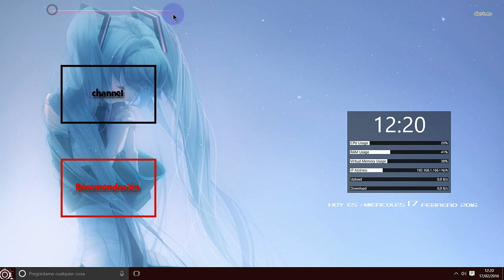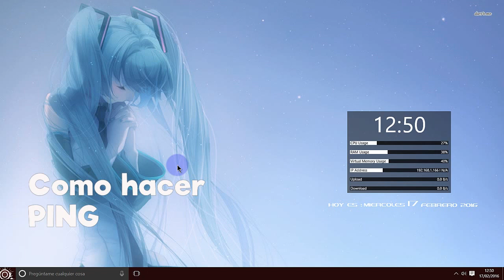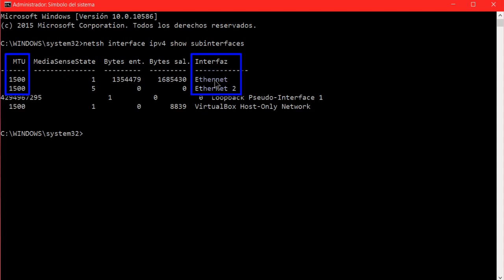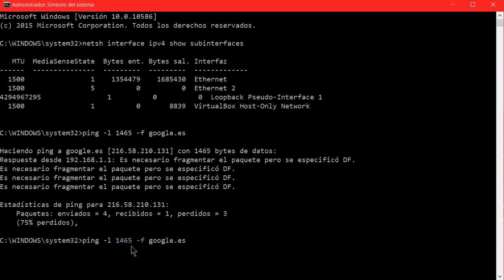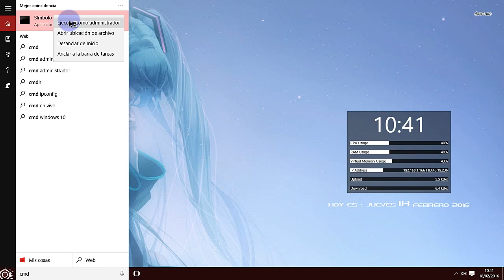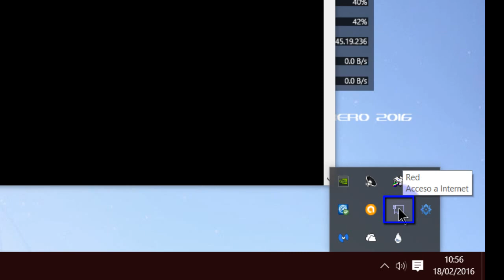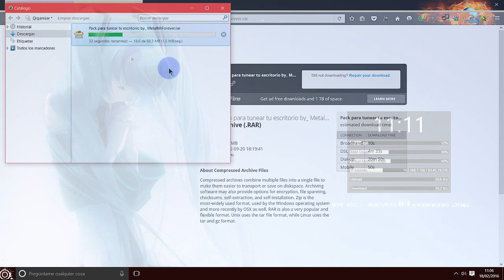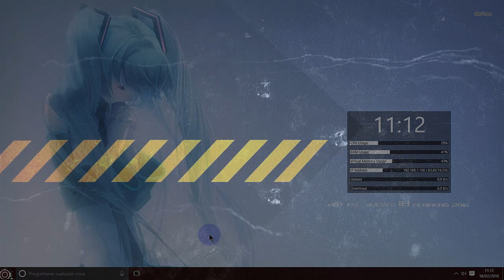Latencia: modificala con el valor M.T.U.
En esta ocasión aprenderemos a modificar el valor MTU de nuestra conexión, para mejorar la latencia.

Valores de M.T.U.:

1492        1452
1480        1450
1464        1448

Ejemplo con MTU "1464". Sigue los pasos como indico en el tuto
para añadir el nombre de la interfaz (sin corchetes) de tu red y el valor MTU óptimo.

1- Comando listado de interfaces:

netsh interface ipv4 show subinterfaces

2- Comando para hacer ping con MTU "1464" al dominio "google.es" (ejemp. de dominios: "es.youtube.com" (para España) / "facebook.com"):

ping -l 1464 -f google.es

Puedes sustituir el valor y el dominio que quieras.

3- Comando para cambiar valor MTU "1464":

netsh interface ipv4 set subinterface interface=[nombre_interfaz] mtu=1464 store=persistent

4- Comando para salir:

exit

Después reiniciamos el equipo, para actualizar los cambios.